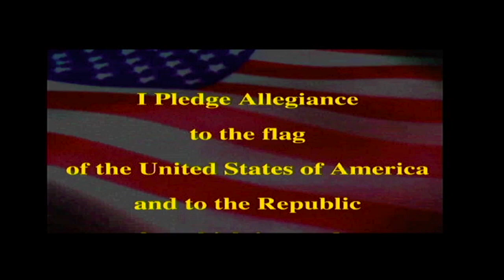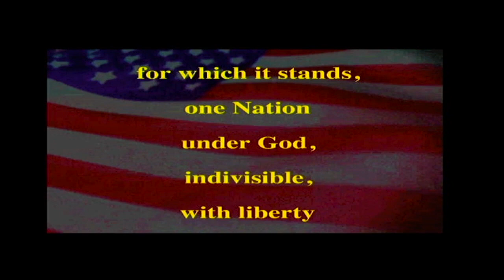PETV- Tuesday, October 31st, 2023